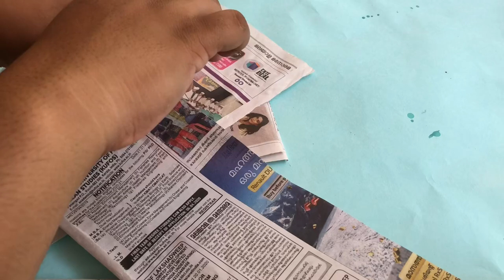craft പ്ലാവില കൊണ്ട് ഒരു അടിപൊളി ഐറ്റം😍.easy wall decor with jackfruit tree leaves and waste paper💯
Hey friend’s welcome back.. I have uploaded my new video of super wall decor item with jackfruit tree leaves and newspaper.. everyone must try and give feedback.